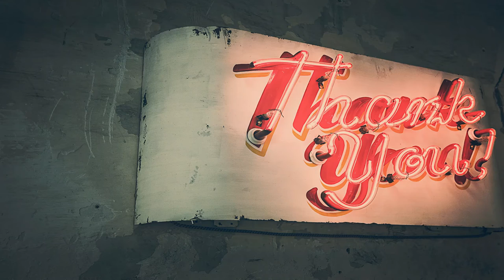Thank You For Wishing Me On My Birthday | birthday Ash Entertainment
Thank You All For wishing me I am forever great full my heart is still smiling. Dear Everyone, i hope you and your families are all staying safe and well doing these challenging times.Thank You so much to all my wonderful friends and thank you very much for your kind birthday wishes, feelings and messages.
Ashesh Desai